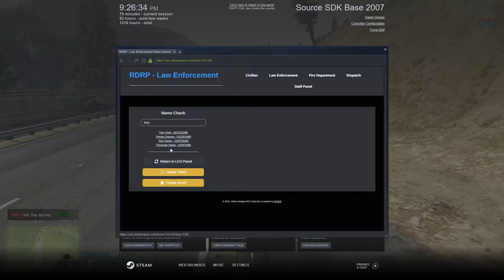Reb's Designs Role Play (RDRP) #1 - Wanted for Evasion (LEO) - FiveM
Today on patrol on Reb's Designs Role Play (RDRP) we have a couple traffic stops and two vehicle pursuits which led to one person arrested.